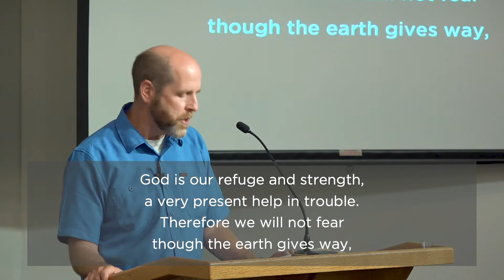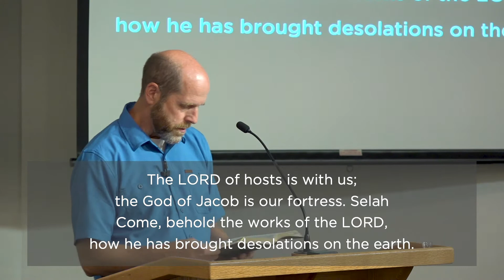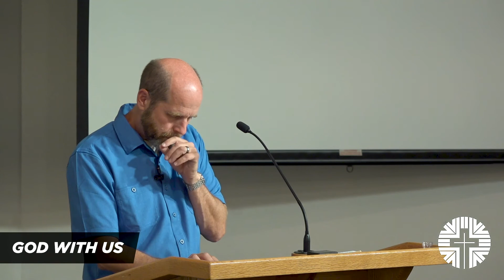Psalm 46 // God With Us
An expositional sermon of
 Psalm 46 titled, "God With Us" by Dan Radke